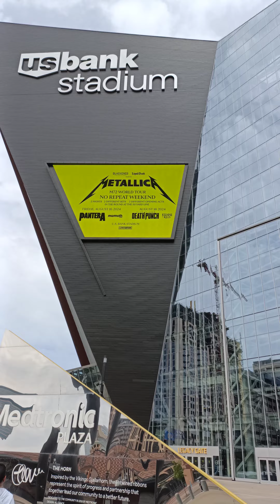Minneapolis usbank stadium outside view